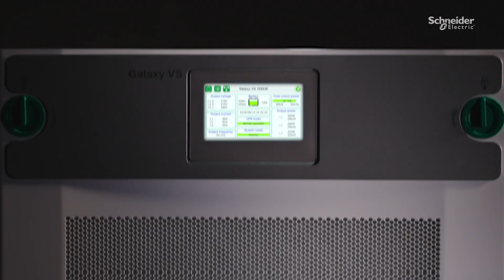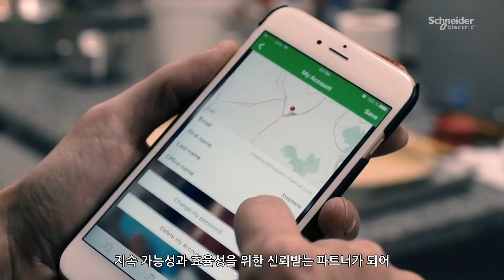모든 사람이 에너지와 자원을 최대한 활용할 수 있도록, Life is On | 슈나이더 일렉트릭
슈나이더 일렉트릭의 목적은 모든 사람이 에너지와 자원을 최대한 활용할 수 있도록 발전과 지속 가능성을 연결하여 긍정적인 영향력(Impact)을 창출하는 것입니다.

우리는 이를 ‘라이프 이즈 온(Life Is On)’이라고 부르며, 지속 가능성과 효율성 분야(Sustainabiltiy and Efficiency)에서 신뢰할 수 있는 파트너가 되기 위해 노력합니다.

슈나이더 일렉트릭은 자동화 및 디지털화 분야에서 주택과 지능형 빌딩, 미래 지향적인 데이터센터, 탄력적인 인프라 및 스마트 산업을 위한 세계 최고의 전문성을 제공하는 글로벌 리더입니다. 고객사의 성장을 지원하기 위해, 분야별 심층적인 전문성을 바탕으로 커넥티드 제품과 자동화, 소프트웨어 및 서비스를 통합하여 엔드투엔드 라이프사이클 AI 지원 산업용 IoT 솔루션을 제공합니다.

슈나이더 일렉트릭은 100개국 이상에서 15만 명의 직원과 백만 명 이상의 파트너로 구성된 사람 중심의 기업으로, 고객 및 이해관계자와의 원활한 소통을 중요하게 생각합니다. 모든 업무에서 다양성과 포용성을 중시하며, 모두를 위한 지속 가능한 미래를 실현하고자 합니다.